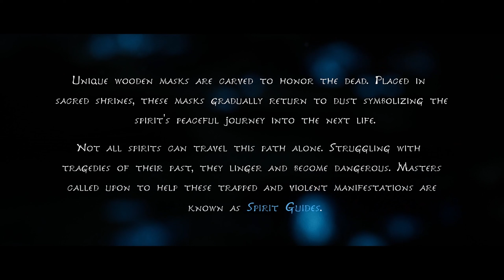Kena Bridge of Spirits - Part 1 Intro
First playthrough of Kena. Rots are adorable